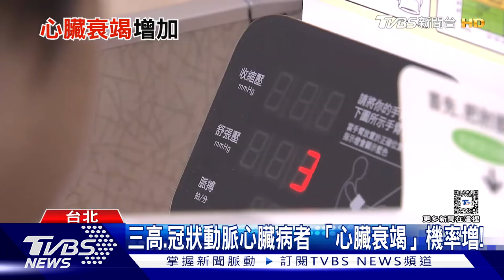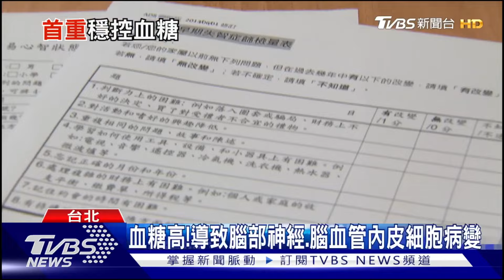注意!身體突冒出「這些症狀」別疏忽「長期高壓」罹癌風險恐增!｜TVBS新聞